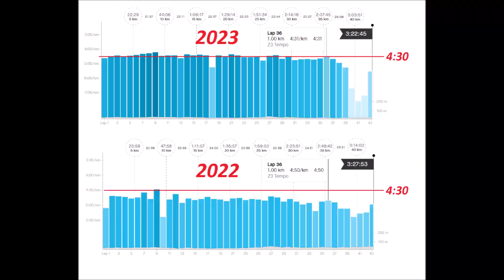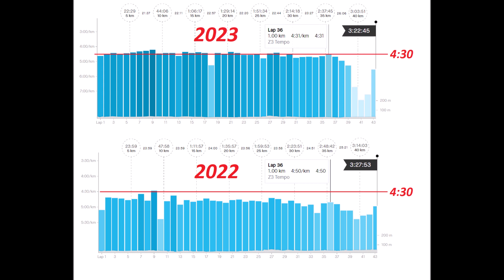NEXT RACE & MCR Mara '23 '22 Data Comparison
So its time to tell my next race, when it is, and lets also recap briefly on the manchester 2023 marathon with comparison to the 2022 race.  Out in beautiful Cragside in the vaporfly and filming with the GoPro hero 9.

Chapters: 00:00 Start & Next Race, 05:40 Montage, 07:15 MCR '23 & '22 Comparison, 10:10 Surprised to See You !!